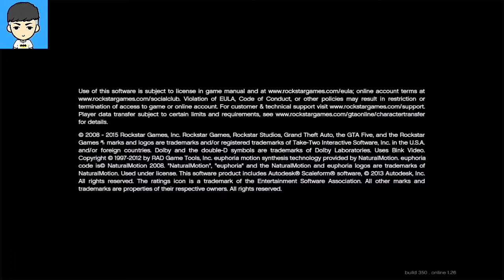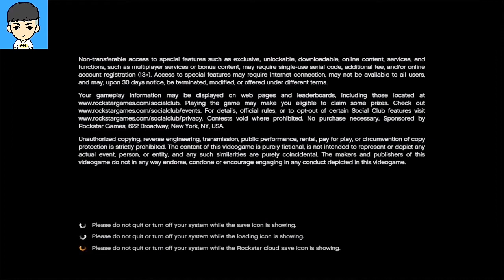HOW TO DOWNLOAD & INSTALL GTA 5 FREE FOR ANDROID WITH KEY 100 % WORKING WITHOUT ROOTED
INTRODUCTION
Grand Theft Auto 5 (also know as GTA V) has been released for android version this year. Rockstar have finally decided to make android version as phones are getting better hardware. GTA 5 for android allows user to experience the same game that you used to play on Xbox, Playstation or PC. If you had been playing GTA V before then you can continue the game just by logging in into your account. This is one of the best feature they have added recently. "Nowadays everyone is using their mobile phone more than other consoles. There are more phone gamers than PC and console combined. That's why it was important for us to make android version of the game." Said Rockstar CEO. One of the biggest advantage of downloading GTA 5 apk is that you can carry the game with you.

About GTA 5 Mobile

GTA 5 android has added a new feature which is not seen on any other consoles. It uses mobile actual GPS and accelerometer to improve the gameplay. You can now tilt your phone to drive any vehicles. There are more than 124 cars, 18 motorbikes and 65 other vehicles. New weapons like multiple grenade, missiles and rocket launcher has been added to the game. Mobile version of the game also contains all the mission and including extra other missions. You can do yoga, jet ski, hunting, scuba diving, golf, tennis and other various activities like in real life.

Download GTA V for android on your phone to play GTA 5 on bus, car, station, while waiting in line or even while walking (it's not suggested). Pedestrians mechanics are now different than other versions of the game. They are like real people walking on the road, they have same amount of fear and walks the same walk. They can been seen on bus stops in East Los Santos and same people can be seen working on lawns. The map is larger than any other Grand Theft Auto series which is about 27.5 square miles. Grand Theft Auto V has file size about 30 GB on other consoles. 30 GB is not possible on android devices so Rockstar decided to compress the game. Finally Grand Theft Auto 5 was about 4.2 GB including apk and SD data.